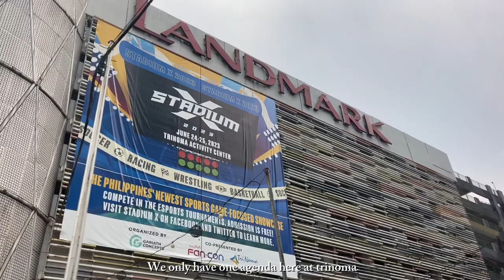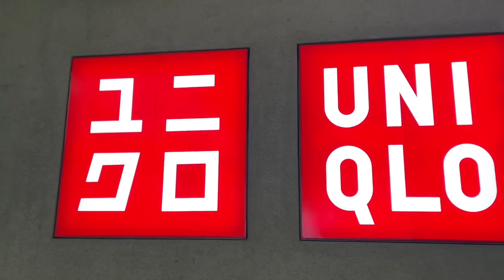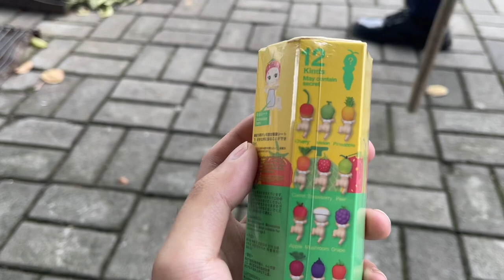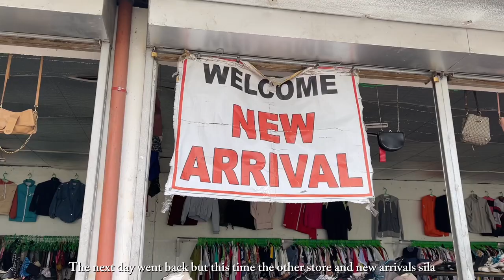Shopping and Thrift with me | Zara sale, Pampanga trip, Ukay-ukay and recent pick ups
A lot has happened and glad I was able to document it. Went to the zara sale and got some stuff. As per usual went to the sunday market. I went to pampanga and spent the night there and you already know I had to thrift there.